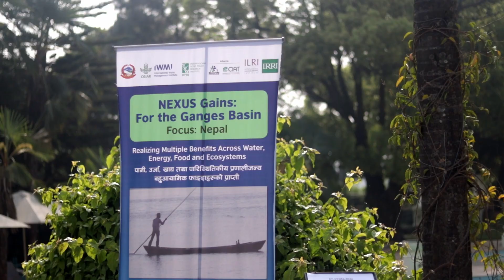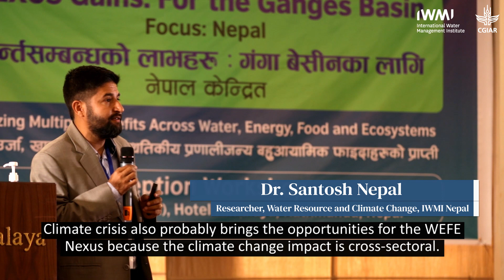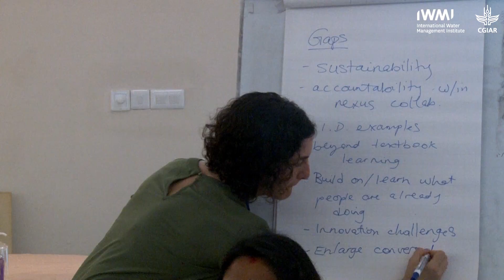Launch of the NEXUS Gains Initiative for the Ganges Basin for Nepal | IWMI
IWMI Nepal and IFPRI, in collaboration with the Department of Water Resources and Irrigation (DoWRI) of the Government of Nepal, launched a new research-for-development initiative named “NEXUS Gains for the Ganges Basin: Realizing Multiple Benefits Across Water, Energy, Food, and Ecosystems (Forest, Biodiversity).”

A global CGIAR initiative, NEXUS Gains will examine water, energy, food, and ecosystem (WEFE) systems in transboundary bread-basket basins in East and Southern Africa (Blue Nile and Limpopo basins), Central Asia (Aral Sea basin), and South Asia (Ganges and Indus basins).